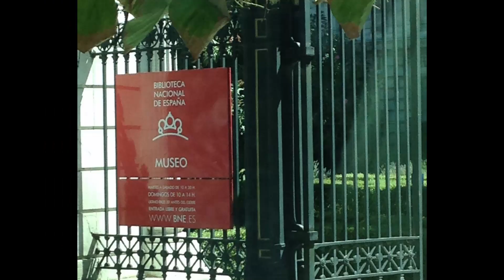Madrid, Spain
2017 Tour